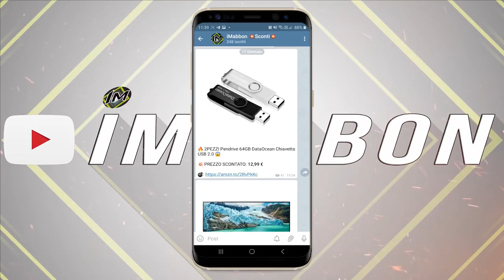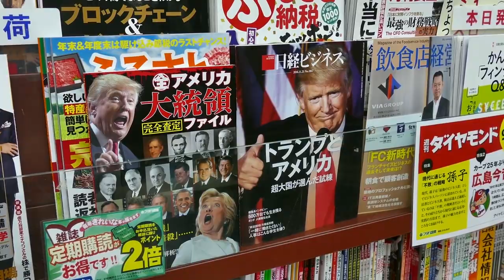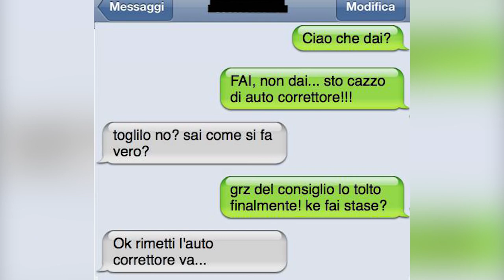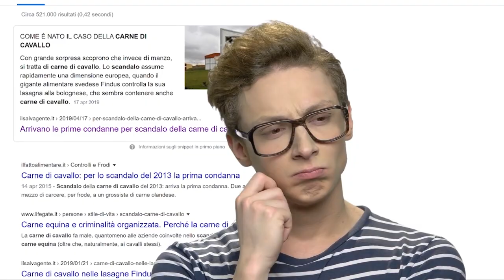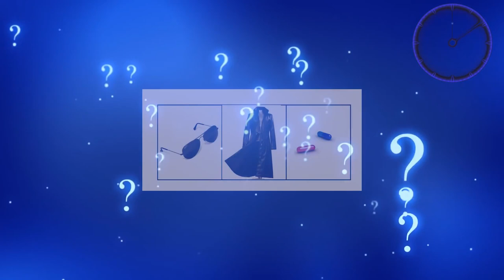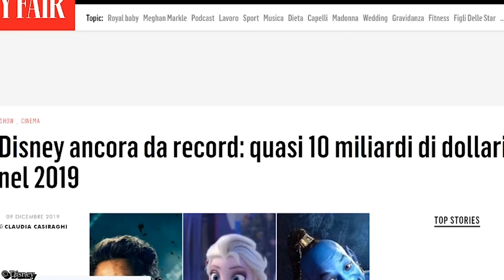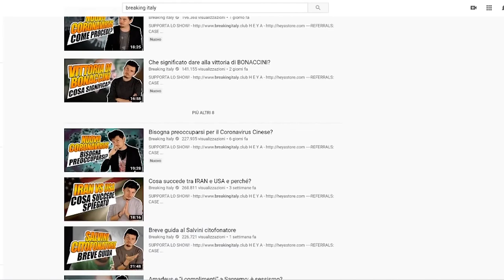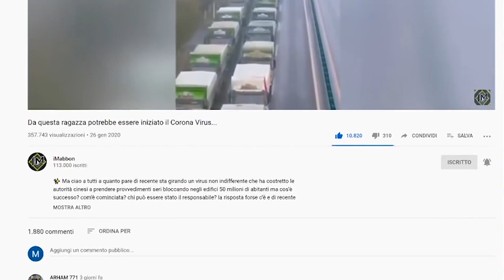Did the Simpsons predict the crown virus? (Top 10 Simpsons Predictions)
My name is Taras, I’m just starting the hard way of a blogger.

Меня зовут Тарас, я только начинаю нелёгкий путь блогера .